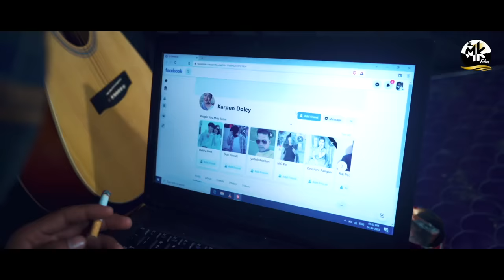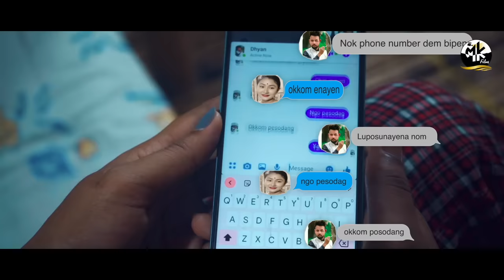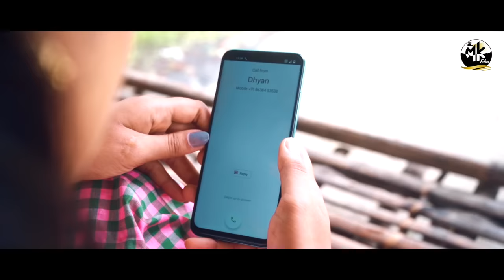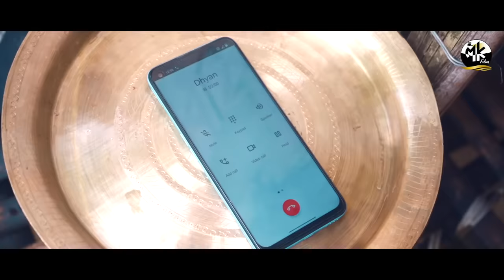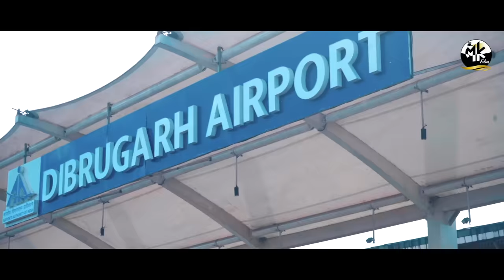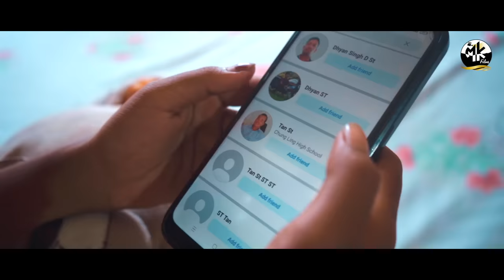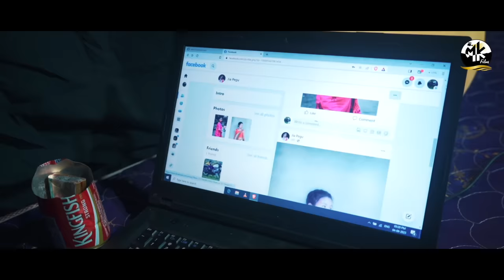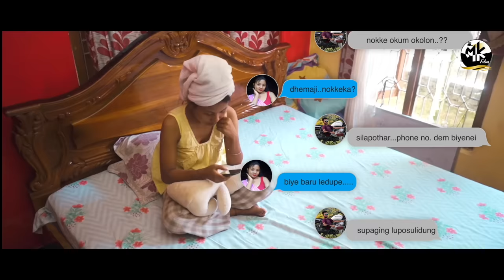MÉ:BO full Episode | Misinga Kape' Turdun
Me':bo full episode. webseries on Mising TV, Misinga Kapé Turdun. The Third episode is on a case named Mé:bo

Produced by: Mridula Pegu Kaman
Story / Editing / Direction: Ferdinand Kaman
Script: Jongki Molon Kaptak
Dop: Sanjeev Kuli
Makeup: Junak Mili
Production Manager: Juwel Pegu
Production controller: Bikash panging

Cast: Dimple Doley, Binanda Pegu, Juwel Pegu, Rashmi Pegu Jayanta Doley, Anil Kaptak, Bikash Panging, Devajit Pegu, Lakhyanath Pegu.

MK films Presentation
Plz donot re-upload any content of this channel.